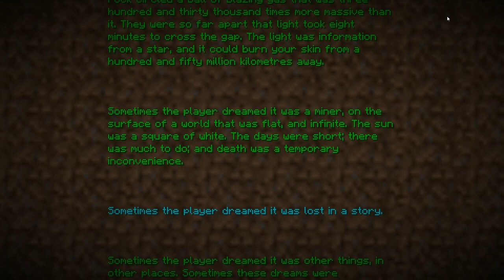Mostly Really the Very End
The vortex and its mysteries, going to The End, and after.